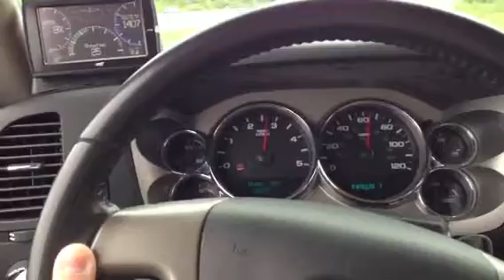Playing with tune 5